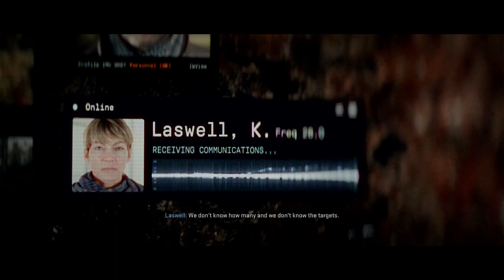REFUGEES ILEGALLY CROSS US BORDER!!! - MW2 CAMPAIGN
All Videos uploaded by me, Wobble